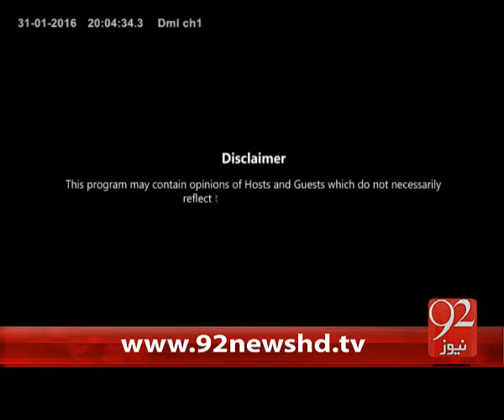92 at 8- 31 Jan 2016 - 92NewsHD